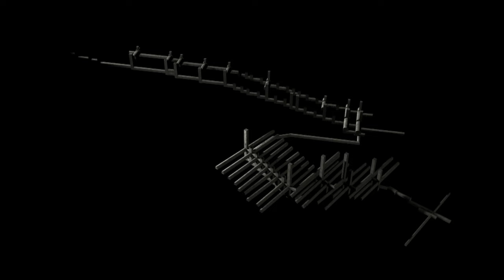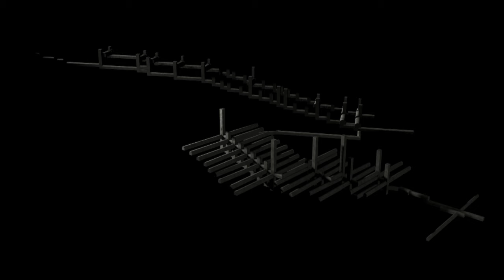Bande Annonce Cinéma - Les souterrains du temps